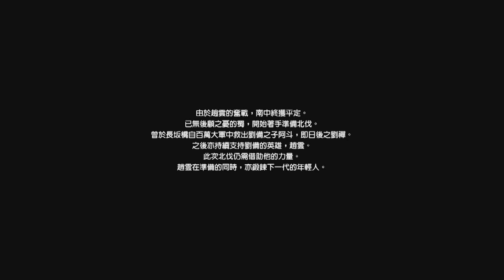真・三國無雙8-蜀傳-第十章霸業與王道之未來[南中心服]-趙雲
有七個任務孟獲會亂入
打倒他七次的話
到達建寧時他就會直接投降

真·三國無雙8
平台 PS4
開發 Omega Force
發行 Koei Tecmo
總監 宮內淳
製作人 鈴木亮浩